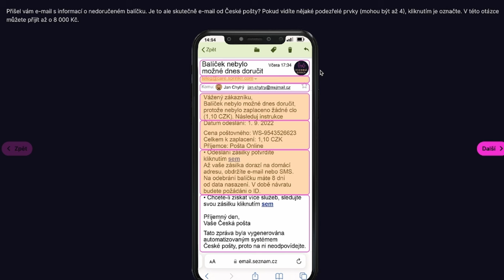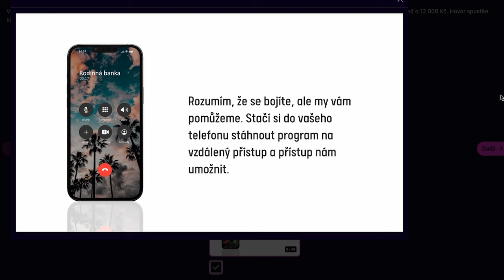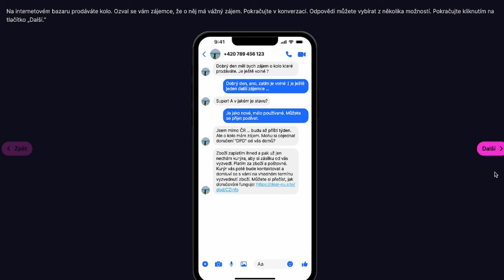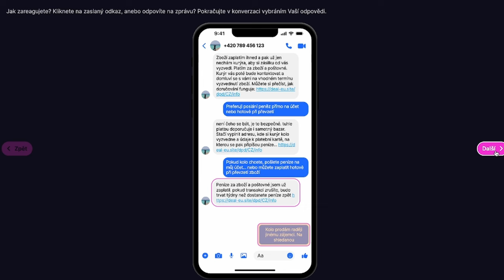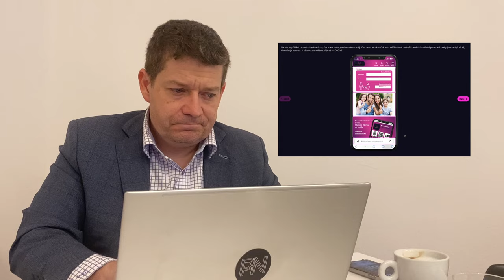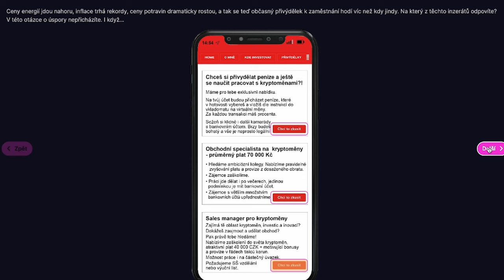Boj s kyberšmejdy - prevence a osvěta – Kybertest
8.2.2024
Autorem testu - Česká bankovní asociace (ČBA)
Zkuste to také...